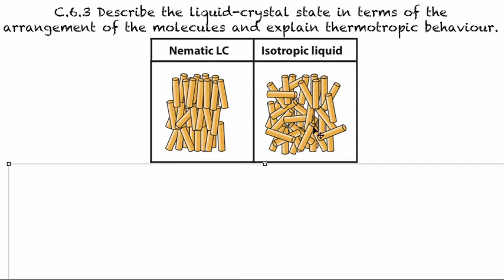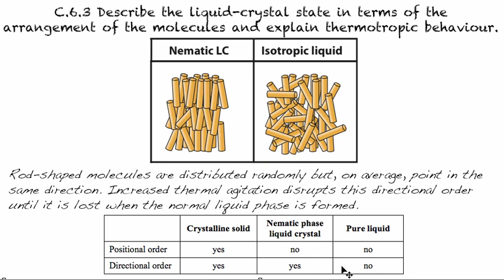C.6.3 Describe the liquid-crystal state in terms of the arrangement of the molecules...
C.6.3 Describe the liquid-crystal state in terms of the arrangement of the molecules and explain thermotropic behaviour.